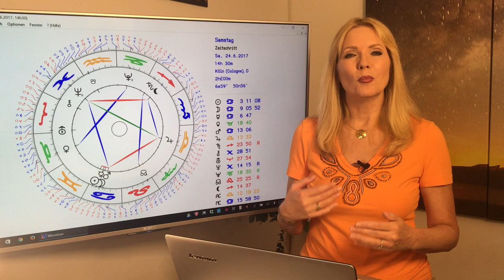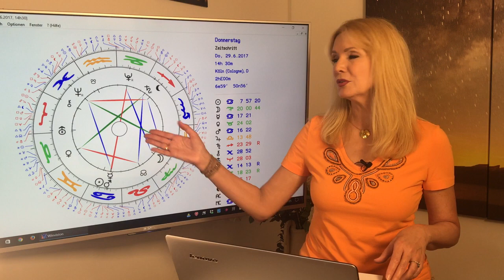Stier: Liebeshoroskop im Juni 2017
jetzt kommt Freude auf! Ab dem 6. Mai geht Liebesplanet Venus durch euer Zeichen und verwöhnt euch mit kosmischer Liebesenergie. Eure Beziehungen blühen auf und wenn ihr Singles seit könnte euren Charme spielen lassen und euch ins beste Licht rücken, um neue Flirtpartner kennen zu lernen.

Gern erstelle ich Euch ein persönliches Horoskop! So erreicht Ihr mich:
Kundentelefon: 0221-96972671